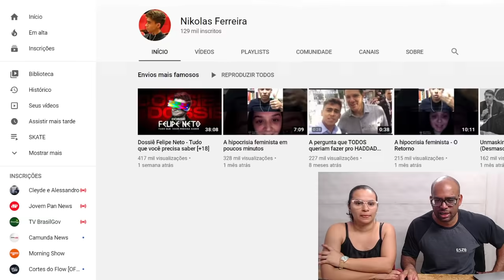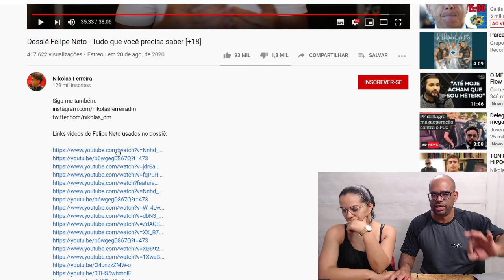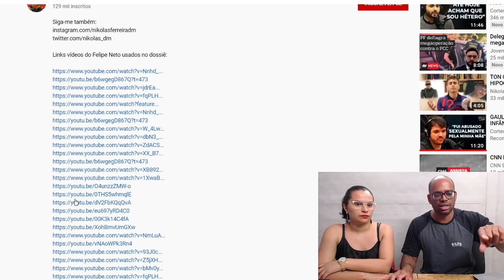Sobre o Dossiê Felipe